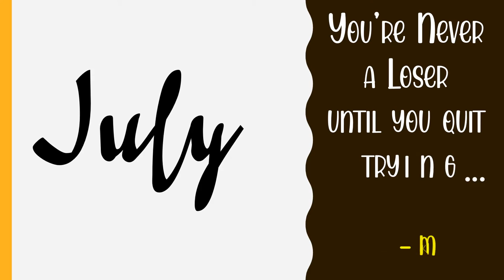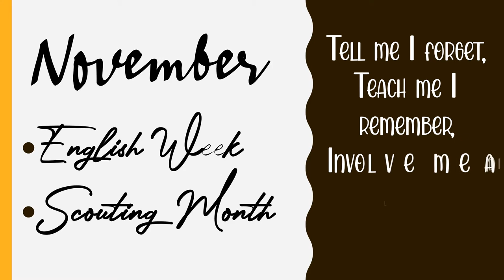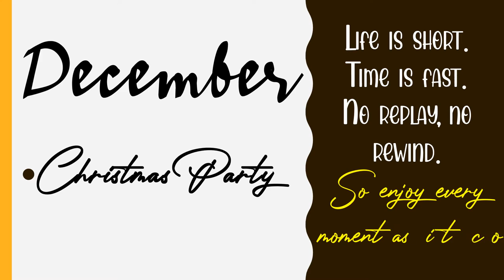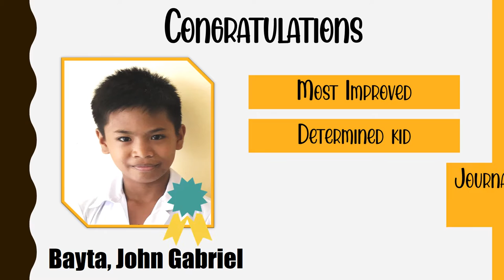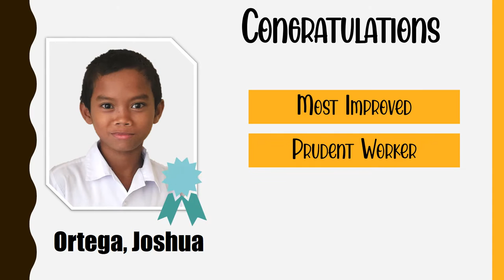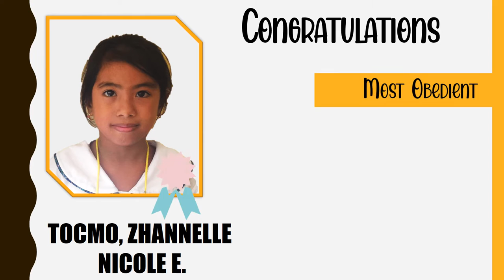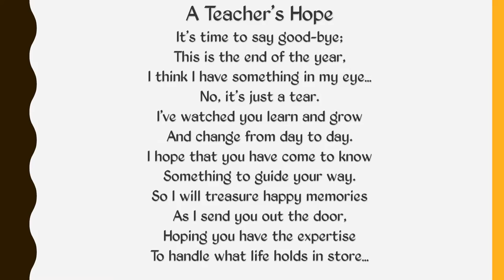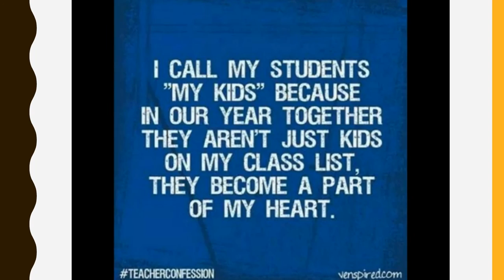Five PELICAN Virtual Classroom Recognition 2019- 2020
To all Awardees and Parents and Guardians CONGRATULATIONS & may GOD BLESS US ALL!